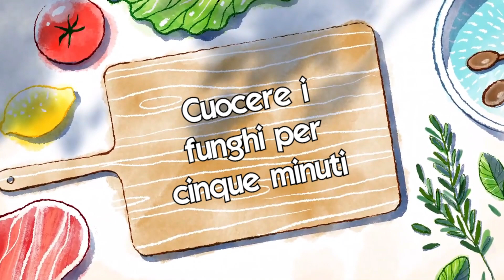Funghi sott'olio - Sfizi & Delizie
I funghi sott'olio sono una conserva tipicamente autunnale, ma ideale da portare a tavola tutto l'anno.
In questa ricetta sono stati utilizzati dei funghi champignon, ma possono essere impiegati anche dei pioppini.
La ricetta è facile e inoltre questi funghi posso essere adoperati in svariati modi: come antipasto, come contorno o semplicemente su una fetta di pane tostato.

🇮🇹 Lista degli ingredienti:
- 1 kg di funghi;
- 1 l di acqua;
- 500 ml di aceto;
- 1 spicchio di aglio;
- 2 foglie di alloro;
- olio E.V.O. q.b.
- sale q.b.
- origano q.b.
- peproncino q.b.

🇬🇧 Ingredients list:
- 1 kg of mushrooms;
- 1 l of water;
- 500 ml of vinegar;
- 1 clove of garlic;
- 2 bay leaves;
- extra virgin olive oil. as needed;
- salt to taste;
- oregano to taste;
- chilli to taste;